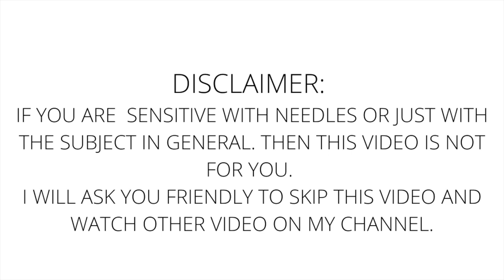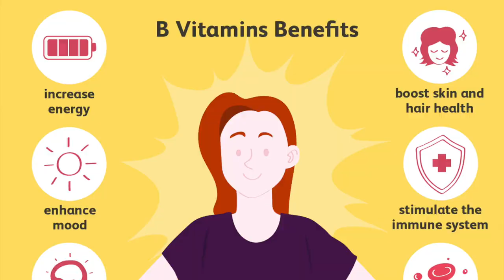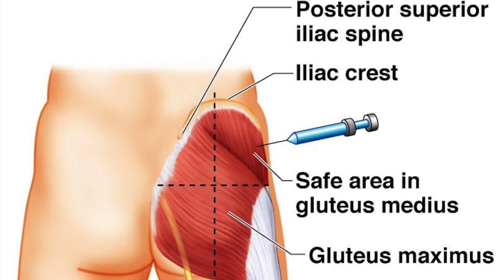How I perform a glute Injection (Intramuscular Injection)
Hello everyone, today I'm going to share with you another heart diaries as a heart patient. Iv has been injecting myself with the intramuscular technique for almost four years, once a week or twice if needed. This kind of procedure has always been a challenge, even though iv been doing this for a long time.
I am a vitamin B12 deficiency because I'm not eating enough nutritious food since I need to avoid food with vitamin K. Vitamine K is required to be avoided if you are a patient who has been taking a blood thinner.
In this video, I will show you how I perform glute injections or intramuscular to myself.
If you find this video helpful, please don't forget to give tumps up.

A little about me:

My name is Hannah. I grew up in one of the small towns in the Philippines called Balamban, and now I'm residing here in the Netherlands. I am an aspiring singer-songwriter and a vlogger. Music is my passion and a firm believer in faith and simplicity in life.
I do cover songs and make my music. I am singing your songs straight from my heart and sharing my life story here in Europe and my journey as a heart patient.